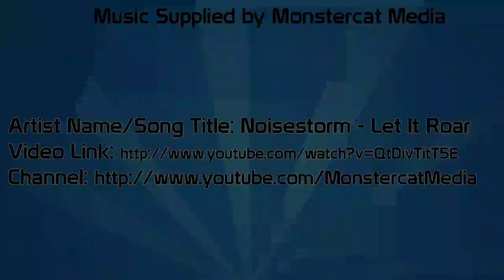The Walking Dead Season 2: Episode 4 Walkthrough Part 1 - Slow and Steady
It may not win the race, but it'll keep you alive. For now.

What is The Walking Dead Season 2?